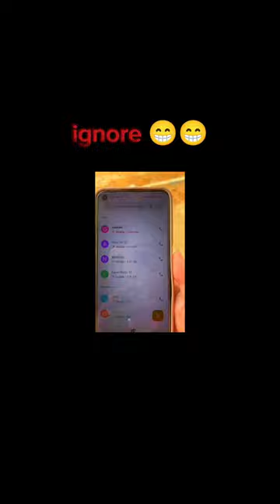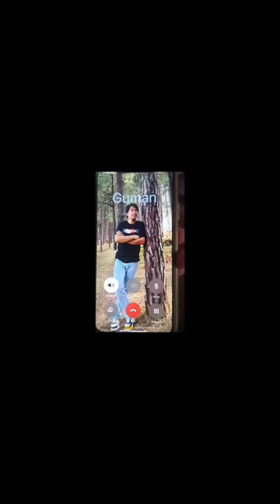Guman ko birthday 1st vlog 🤣prank ho ki k ho yo aafai confused 🤣🤔 vaiyo sathy